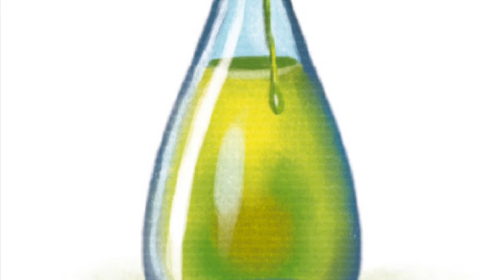De Sprookjeshuwelijken - Buffalo Bill en De Kleine Zeemeermin (Luisterfragment 5)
Wat krijg je als je twee sprookjesfiguren neemt en ze keihard tegen elkaar laat botsen? Juist ja, een sprookjeshuwelijk!
Zoals dit bijzondere verhaal over de wondermooie zeemeermin Stix (zoals in vissticks) en Buffalo Bill, bijgenaamd Bizon Kid. Als Stix voor de eerste keer naar de mensenwereld mag gaan kijken, is Bill de eerste mens die ze ziet. En al meteen spectaculair: Bill wordt door een woeste bizon afgeworpen, vliegt molenwiekend door de lucht en belandt - PLONS - in zee. Stoere Stix redt hem van de verdrinkingsdood en - je voelt nu al nattigheid - valt als een blok voor deze knappe, lonesome cowboy. Maar hoe doe je dat als je een staart hebt? Hoe rijd je daar paard mee? Zeker als dat paard ook nog eens belachelijk bang is voor eh... water. Je leest en hoort het hier, in dit eerste verhaal uit de reeks De Sprookjeshuwelijken. Veel droge humor, dat spreekt voor zich!